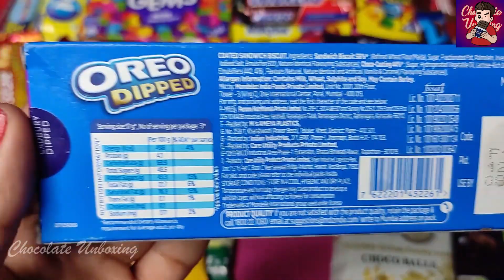Lots Of Candies | Some Lots Of Candies | Chocolate Unboxing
In This Video I Am Unboxing Chocolates
Lots Of Candies
lotsofcandiesandchocolates
lotsofcandieskinderjoy
newlotsofcandies
buyinglotsofcandies
lotsofcandyorcandies
howtogetlotsofcandiesinpokemongo
howtogetlotsofcandiesinroyalehigh
howtogetlotsofcandiesinroyalehigh2021
alotofcandies
alotofcandiesenespañol
lotsofcandyorlotsofcandies
choclates
chocolates